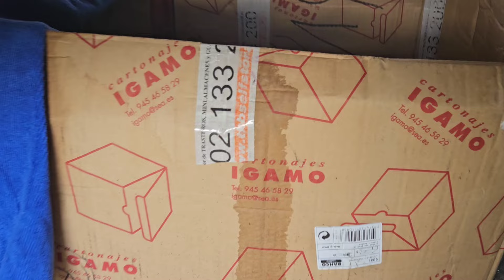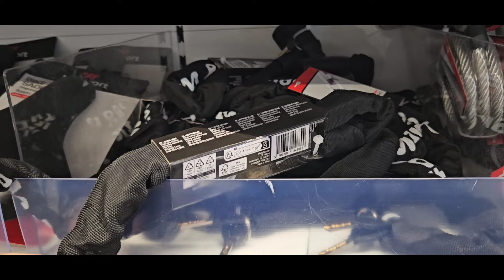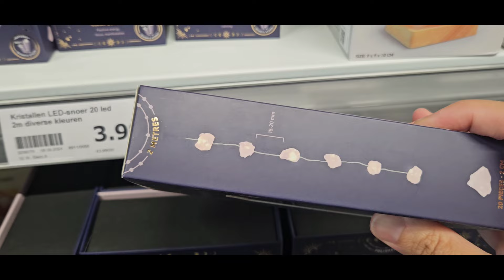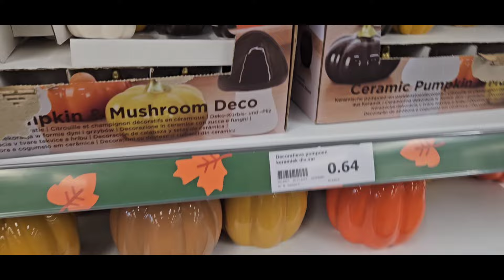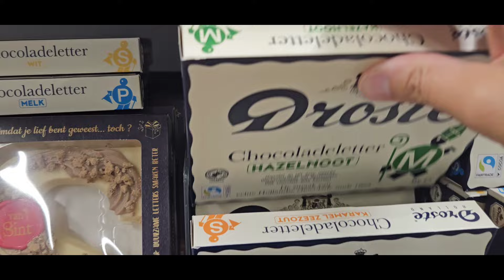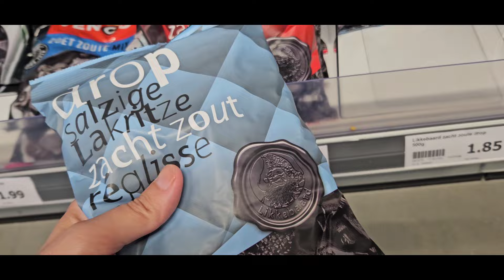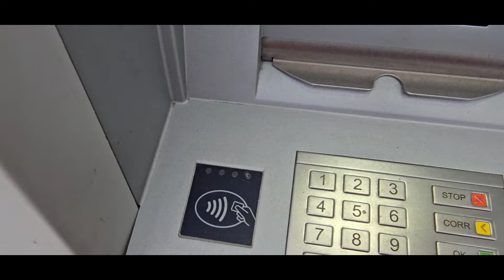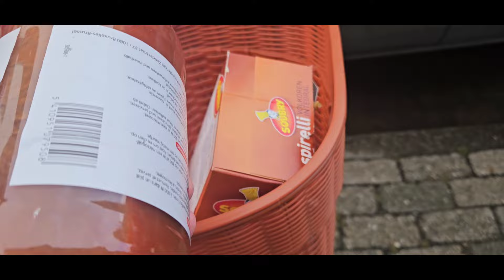5€ al día para COMER 🍔 me CAIGO con la BICI 🚲 compras en HOLANDA con mi hija 💕 la PALOMA 🕊 CHOCOLATE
Mis cuadros los puedes encontrar en mi

código: TUTORIALESCINTIAYDUNIA

➡️ Las compras, limpieza y cafeciko con Cintika en ‎@cintikahome

➡️ Vlogs de nuestra vida diaria en ‎@Cintikartcom

➡️ Tutoriales en ‎@tutorialescintiaydunia